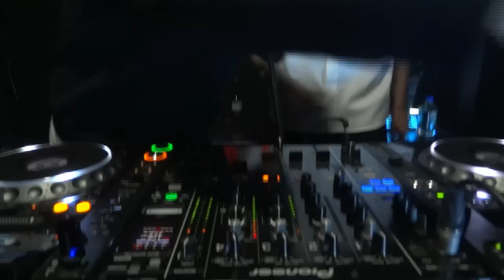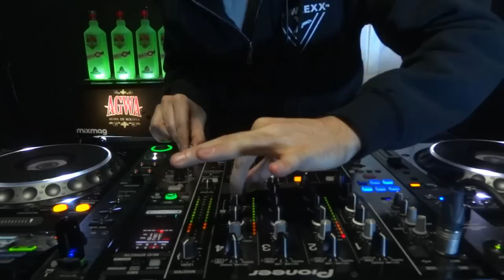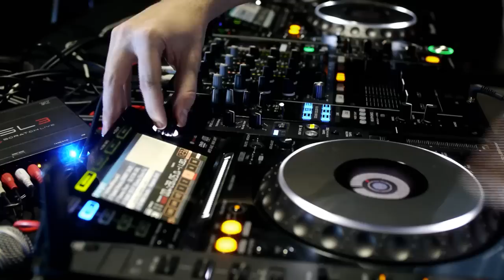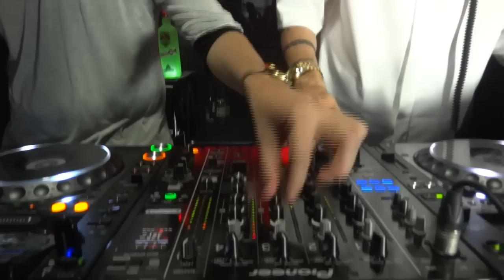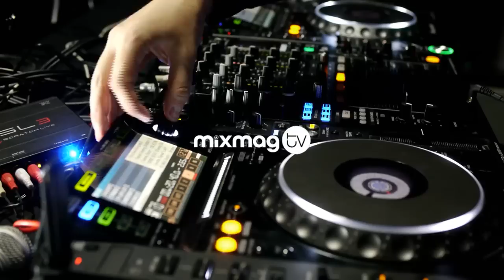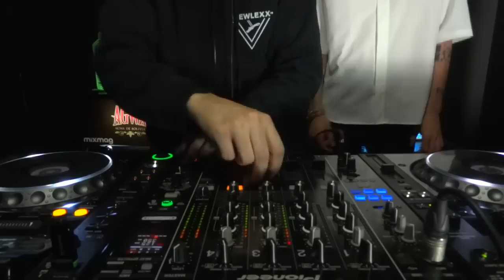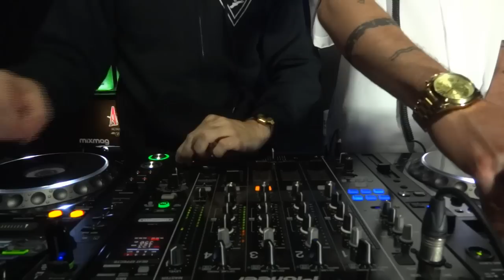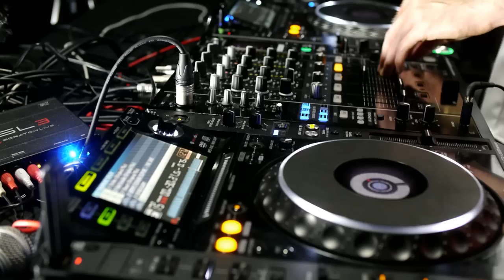JIMMY EDGAR B2B DANNY DAZE in The Lab LDN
We welcome the sound of Ultramajic
TRACKLIST:

01. ID
02. ID
03. ID
04. Vin Sol & Matrixxman - Mz Jackie [Unknown To The Unknown]
05. ID
06. Los Hermanos Rodriguez - Gymnasty [Bunker Records]
08. Dat Oven - Icy Lake (L-Vis 1990 Remix) [Night Slugs/Fade To Mind]
09. Juan Telway - Chet Raker [Schematic]
10. ID
11. ID
12. ID
13. Alexander Robotnick - Undicidisco (Justin VanDerVolgen Edit) [Hell Yeah Recordings]
14. ID
15. ID
16. ID
17. Detroit In Effect - R U Married [M.A.P. Records]
18. ID
19. ID
20. ID
21. ID
22. ID
23. ID
24. ID
25. Roberto Auser - Lovemaker (Moguh Edit) [Viewlexx]
26. ID
27. ID
28. ID
29. ID
30. ID

The Lab is our weekly office rave up where we live stream some of the biggest and best names in dance music and this week we are delighted to welcome the killer combination of Jimmy Edgar back-to-back Danny Daze.

Representing the sound of Ultramajic, this very special B2B set guarantees to be one of the most anticipated of The Lab calendar this year.

Jimmy Edgar steps back into the spotlight this year with two EPs on his own Ultramajic and a momentous global tour. Edgar boasts a discography including releases on Hotflush, Warp Records, Glass Table and No19 to name but a few.

Danny Daze is an artist that has managed to strike the perfect balance between electro and techno, a combination that has seen him release on Turbo, Dirtybrid and Ellum Audio. Earlier this year he made his debut on Ultramajic with the impressive 'Silicone' EP and a truly brilliant In Session. Later this year Danny Daze has a releases on Pets, his second release on Ultramajic and a remix for Gui Boreto out on Kompakt both of which are out at the end of May.